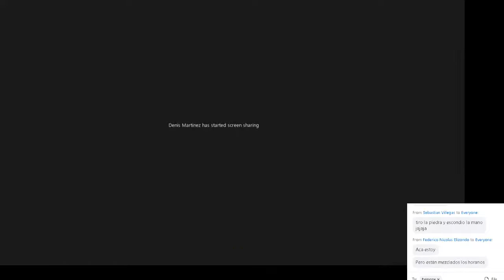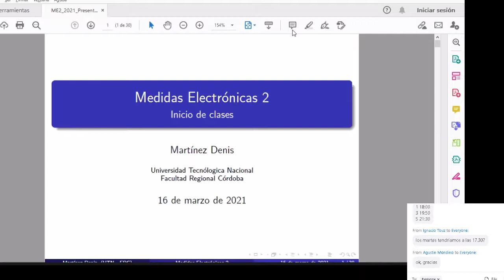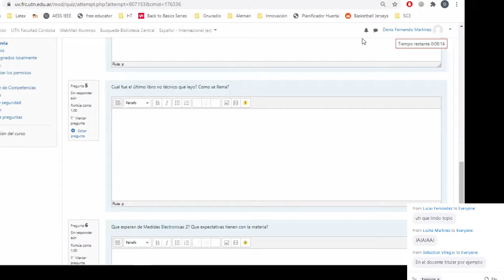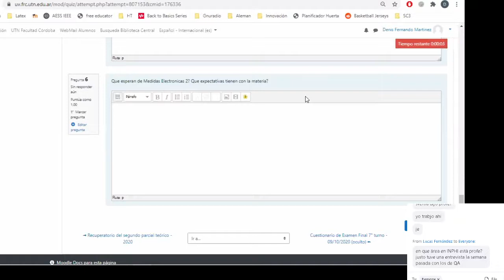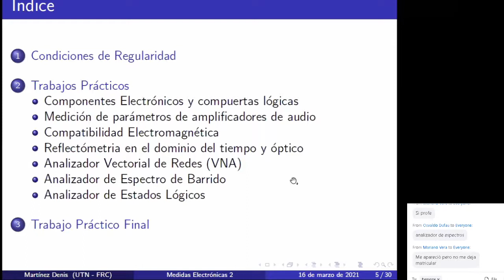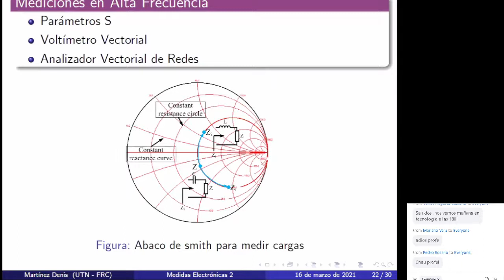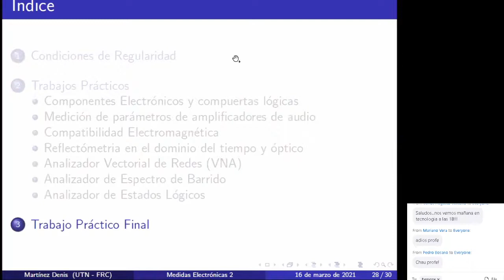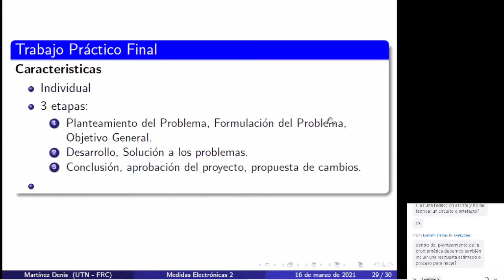Medidas Electrónicas II: Práctico 16/03